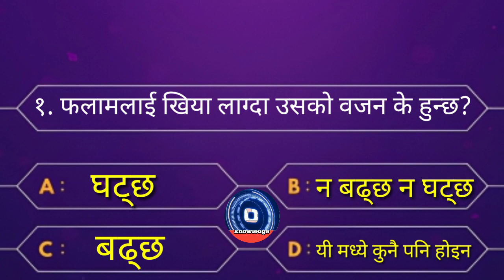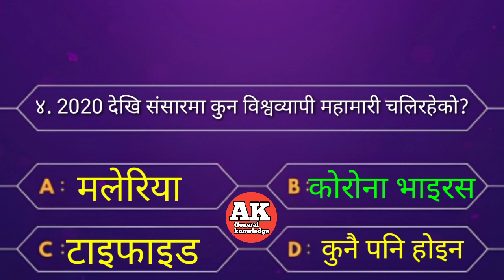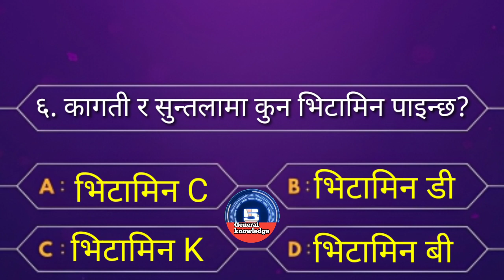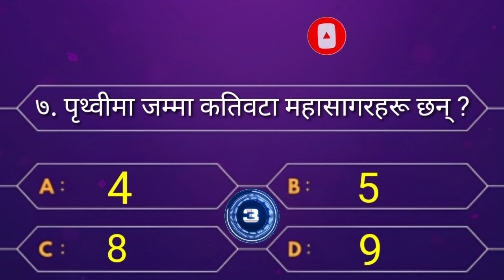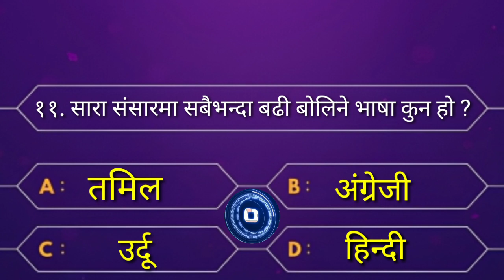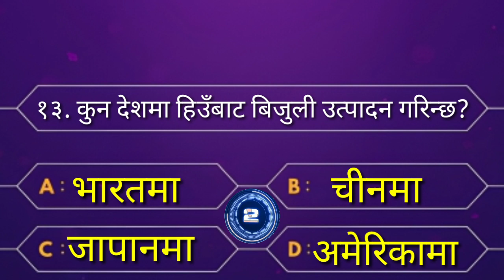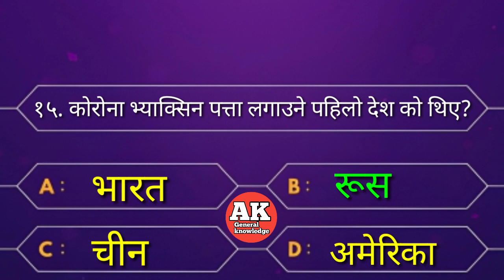which country find Corona vaccine | Nepali gk question and answer | AK general knowledge| gk 2079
which country find Corona vaccine | Nepali gk question and answer | AK general knowledge|

Queries Solved:-
Nepali gk 2078
Nepali gk iq
new gk questions 2021 in nepali
riddles and gaun khane katha